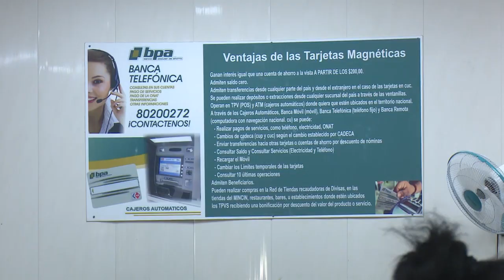Implementa Banco Popular de Ahorro de Cienfuegos servicio de caja extra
El Banco Popular de Ahorro en Cienfuegos implementó el servicio de caja extra. Como novedad ofrece a sus clientes, la extracción de efectivo en momentos de fallo tecnológico en los cajeros automáticos o corte del servicio eléctrico.